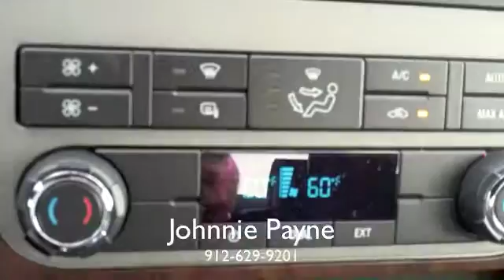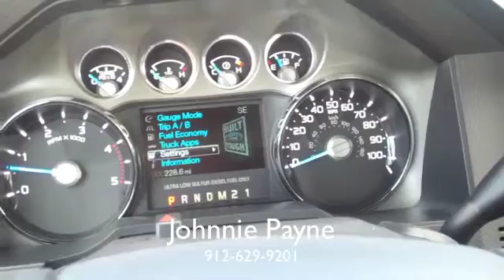2011 Ford F-250 Super Duty Lariat from JC Lewis Ford in Savannah, GA